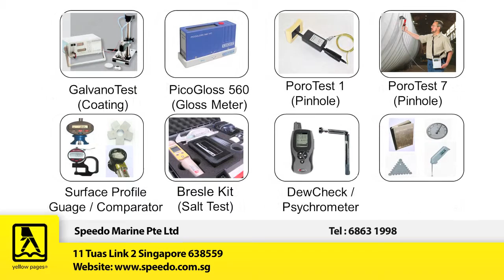Speedo Marine Pte Ltd.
Searching for blasting equipment...Established in 1972, Speedo Marine has become a leading supplier of industrial equipment. We have a large selection of product that range from blasting, spraying and fluid transfer equipment, to measuring instrument and specialized products. Our company has served businesses in various industries including marine, oil and gas, construction, aerospace, chemical process and many more. Whatever your needs may be, our team will be there to help.